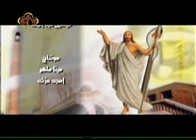ترنيمة قام حقا رئيس السلام ، هللويا